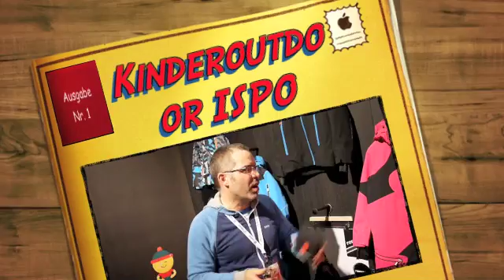Kinderoutdoor ISPO 2016 IV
ISPO 2016: Kinderoutdoor.de ist bei Reima, Vaude und Merrell  gewesen. Eine Innovation wie Reima Go, Vaude Taschen Made in Germany und neue Merrell Kinderschuhe haben wir entdeckt.